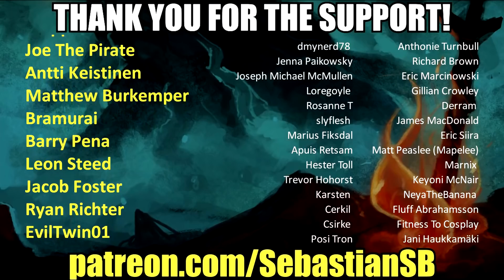Let's Play Yakuza Kiwami 2 Part 78 - Living the American Dream